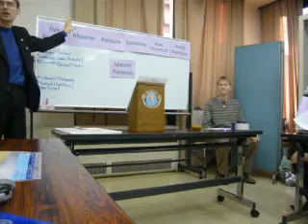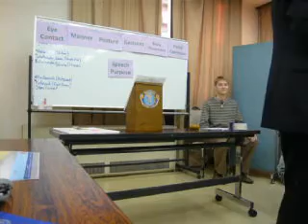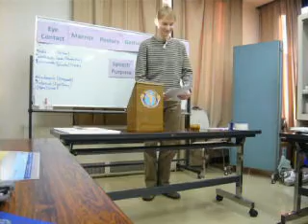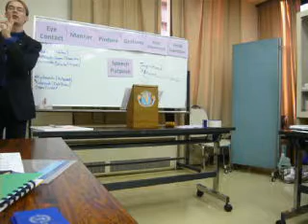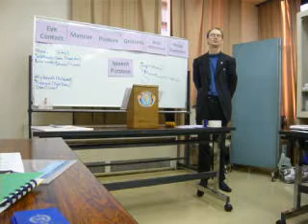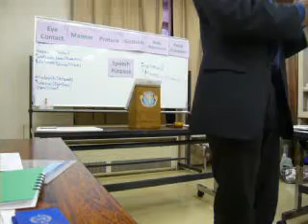20090117SpeechClinic by Matcha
2009年1月17日で開催されたファンタジスタトーストマスターズクラブの第2回例会でのスピーチクリニックのダイジェスト版です。